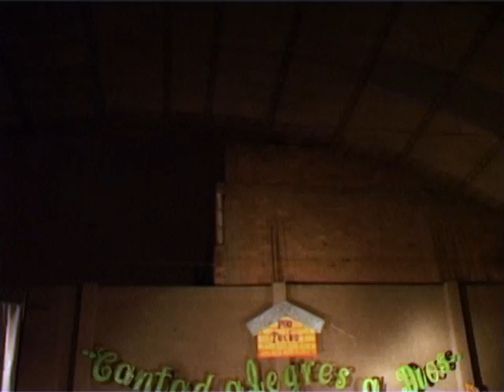Sobre Todo Mercedes Nuñez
CONCIERTO PRO TECHO - IASD LOS LIBERTADORES - NOV. 2008